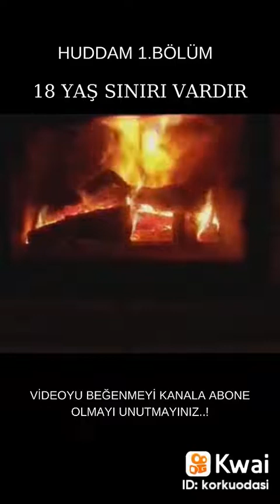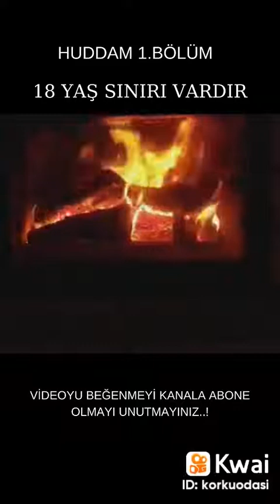HÜDDAM SETUR ALI MÜKEMMEL BIR HIKAYE 1. BOLUM